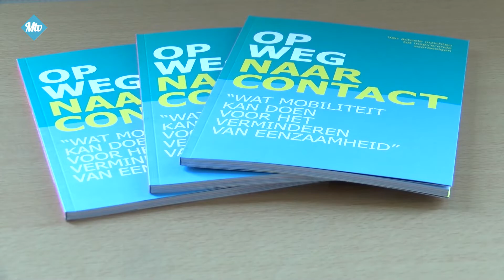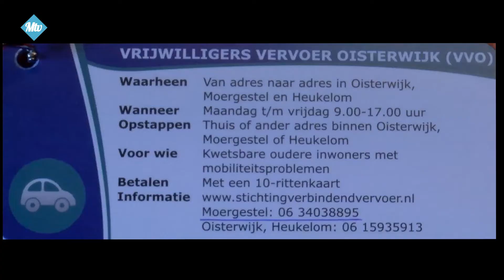De vervoerswaaier - 939 2018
Uitreiking van de eerste vervoerswaaiers van onze gemeente.

🕖 Uitzendtijden op Ziggo kanaal 43:
      - Donderdag (19:00 t/m 04:00)
      - Vrijdag        (19:00 t/m 04:00)
      - Zaterdag    (12:00 t/m 04:00)